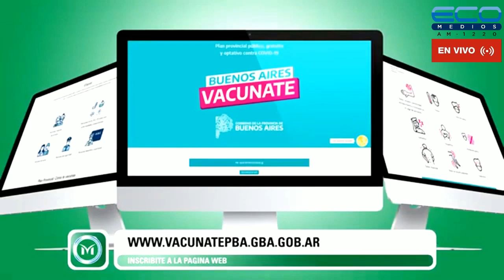LAS CLAVES DE LA MAÑANA con Matias Bonelli Y Equipo 04/10/2021